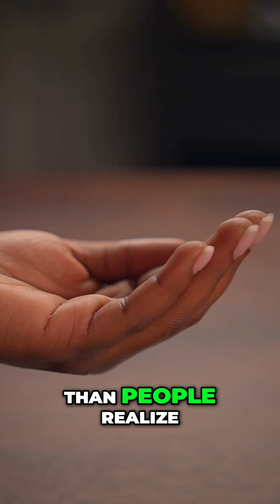Metformin vs Muscle Growth | Is it making your blood sugar worse?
If your blood sugar is getting worse even while taking this medication, this may be one of the causes. Muscle mass is essential to muscle growth, so losing muscle can be devastating.